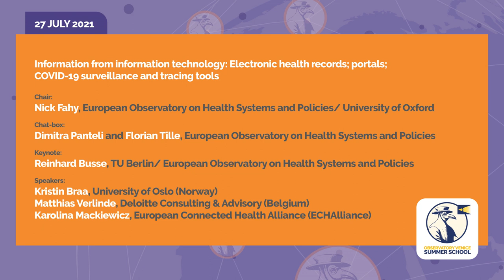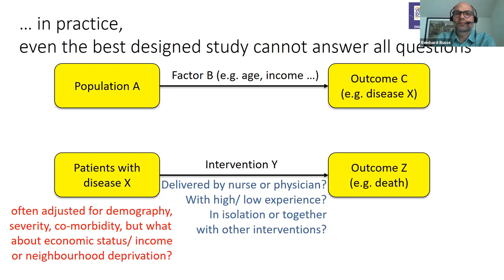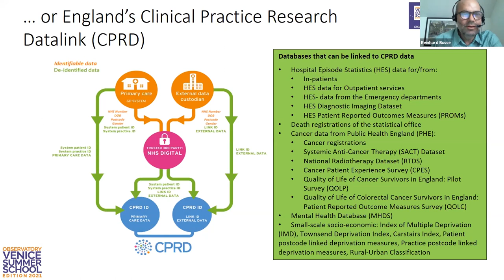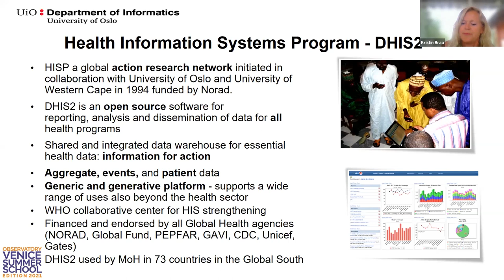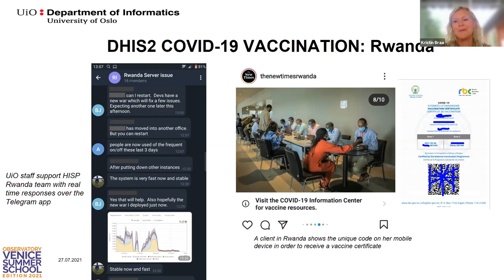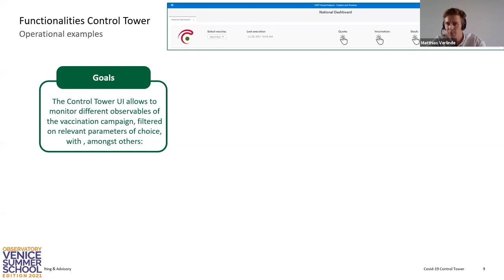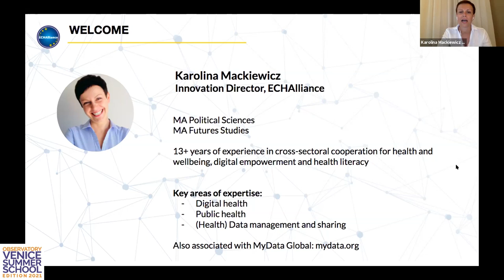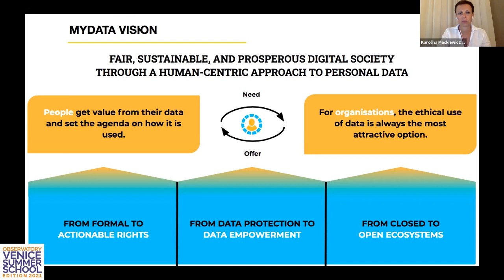02_SESSION_Summer School 2021_Information from information technology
Tuesday, 27 July 2021 (15:00- 17:00 CET)
The second day of the 2021 Edition of the Observatory Venice Summer School focuses on how digital health tools can provide information for health policy and practice, and how this potential was harnessed during the COVID-19 pandemic.

The keynote lecture will reflect on the type and quality of data necessary for effective decision-making and the role of digital platforms in providing them.

Spotlight presentations will highlight how the District Health Information Software 2 (DHIS2), an open source, web-based platform most commonly used as a health management information system was adapted to support case detection, situation reporting and active surveillance for COVID-19; how the COVID-19 vaccination information tower was developed and implemented in Belgium; and what the role of citizens, communities, and patients has been in shaping policies related to the use of such tools.

Chair:
Nick Fahy, European Observatory on Health Systems and Policies/ University of Oxford
Chat-box:
Dimitra Panteli and Florian Tille, European Observatory on Health Systems and Policies
Keynote:
Reinhard Busse, TU Berlin/ European Observatory on Health Systems and Policies
Speakers:
Kristin Braa, University of Oslo (Norway)
Matthias Verlinde, Deloitte Consulting & Advisory (Belgium)
Karolina Mackiewicz, European Connected Health Alliance (ECHAlliance)